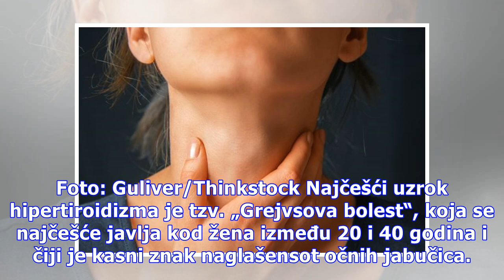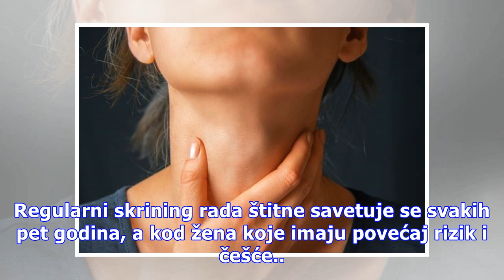Šta uzrokuje povećanje funkcije štitne žlezde?!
Piše: Prof. Dr Edita Stokić, lekar specijalista interne medicine, supspecijalista endokrinologije poliklinikanovakov.com     Povećanje funkcije štitne žlezde – hipertireoidizam, rezultat je stvaranja previše tiroidnih hormona u štitinjači, što dovodi do ubrzavanja metabolizma. Foto: Guliver/Thinksto...